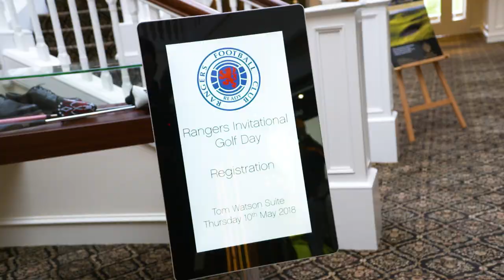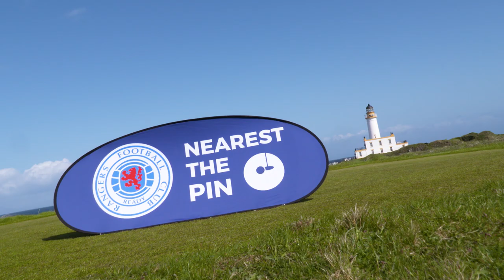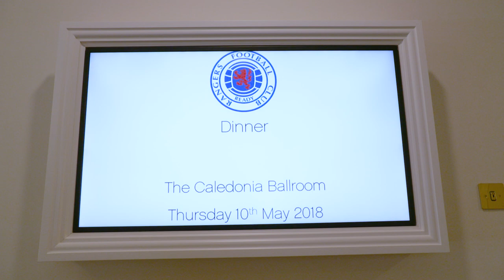GOLF | Rangers Golf Day 2018